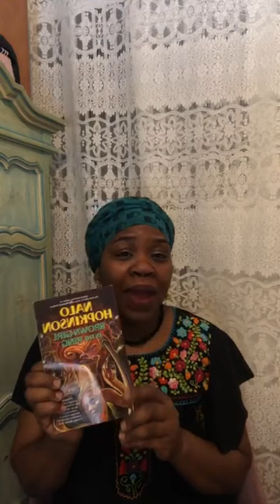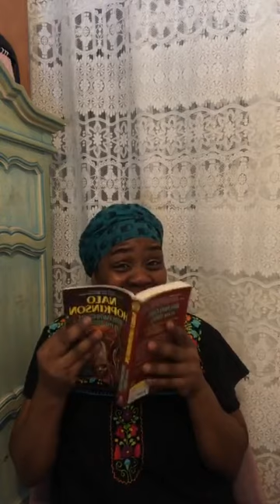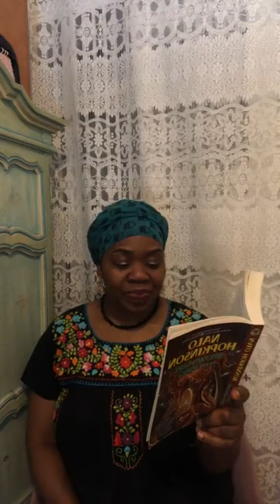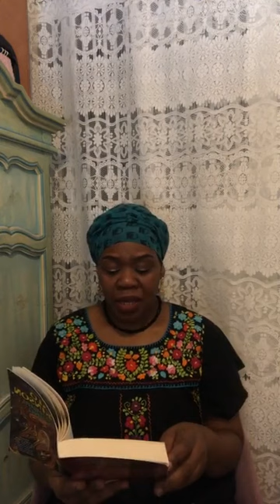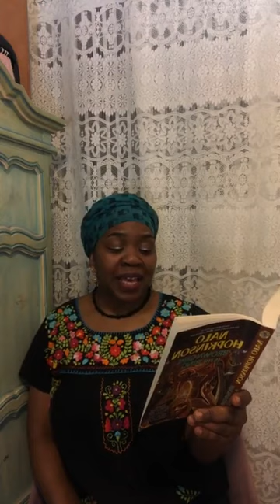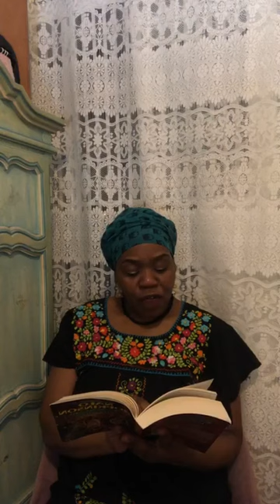TFBWL: OlaRonke Akinmowo reads from "Brown Girl in the Ring"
In 2022, the Emily Taylor Center for Women & Gender Equity and the Office of Multicultural Affairs are continuing to partner in uplifting the voices of Black women, femme, and nonbinary writers by inviting Black women, femme, and nonbinary people at KU to participate in our The Free Black Women's Library (TFBWL) Reading Challenge Video Series.

🏆 A Book that Classifies as Science Fiction, Speculative Fiction, or Fantasy
📖 OlaRonke Akinmowo (she/her), creator and director of The Free Black Women's Library, kicking off this year’s challenge by reading excerpts from Nalo Hopkinson’s "Brown Girl in the Ring."

Learn more about TFBWL and how to take part in the 2022 Reading Challenge